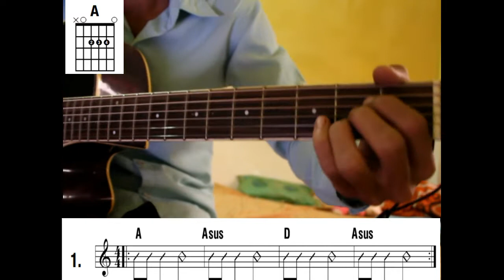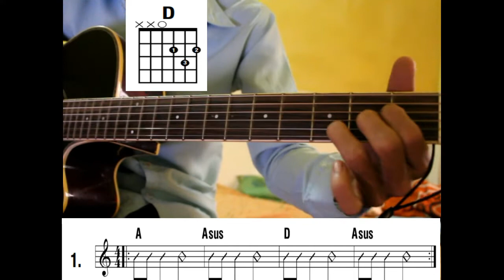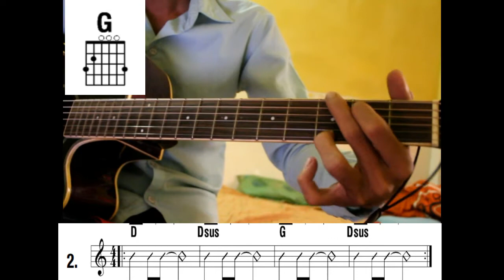44អនុវត្តវាយចង្វាក់ហ្គីតាជាមួយអាគ័រ Guitar strumming exercise with Chord